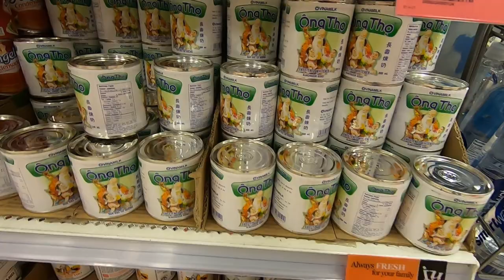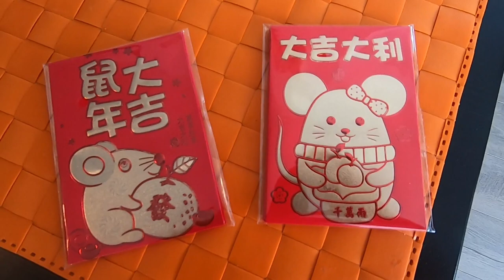🇨🇦[187] CHỢ TẾT NGƯỜI VIỆT VÀ NGƯỜI HOA Ở CANADA | MinhPhuong Canada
Hôm nay Dalen và Phương đi mua sắm Tết tại chợ Tết của người Việt và người Hoa tại Mississauga. Tụi mình mua được bánh chưng, bánh tét, giò chả, lạp xưởng, khổ qua, bông hoa và một số đồ trang trí Tết cho nhà mình. Tết này Phương và Dalen mới có tin vui và cũng không thể sắp xếp được thời gian về VN ăn Tết nhưng Phương cũng muốn nhà mình tại Canada vẫn có không khí Tết.

Để xem video với chất lượng tốt nhất, mọi người nhớ bật HD1080p 60 và nút phụ đề nha!